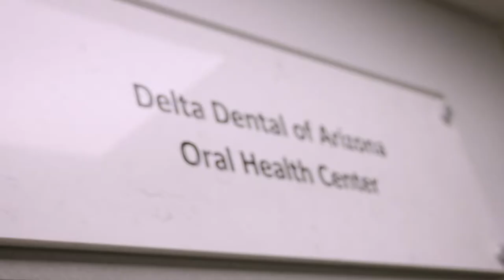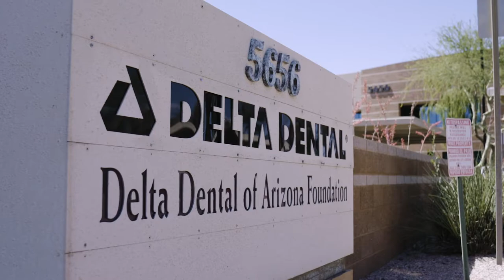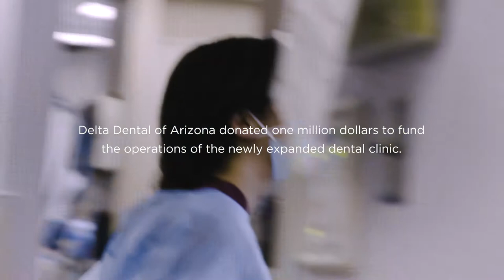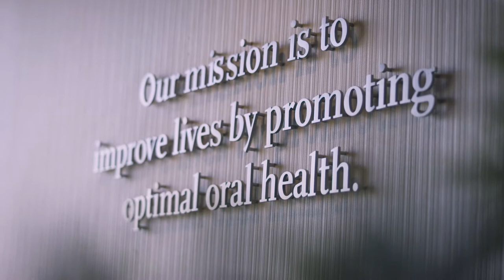Delta Dental of Arizona Oral Health Center